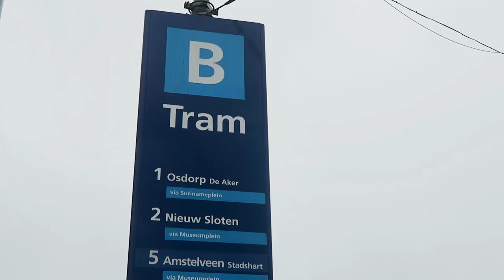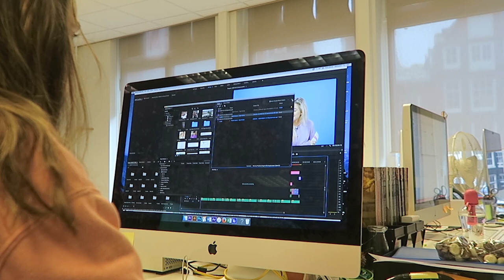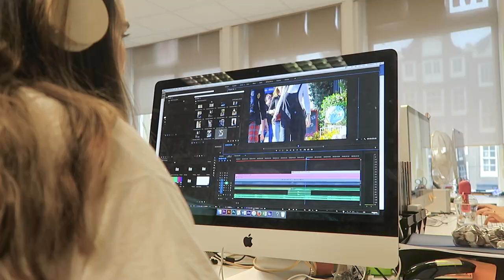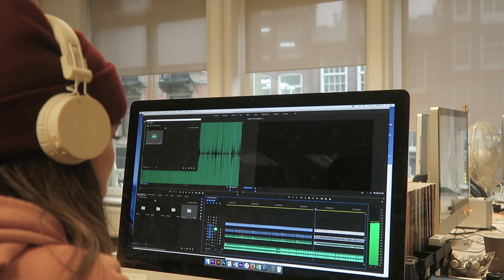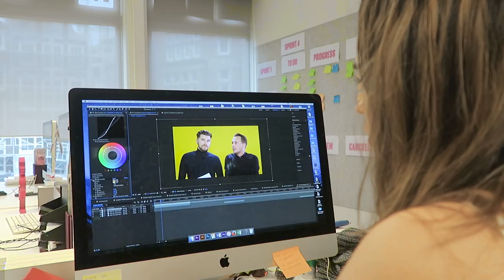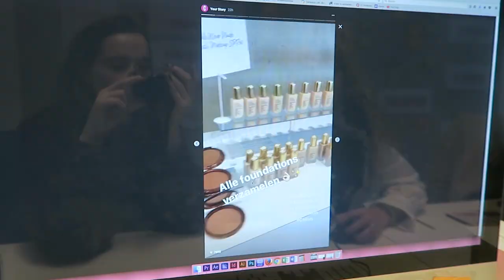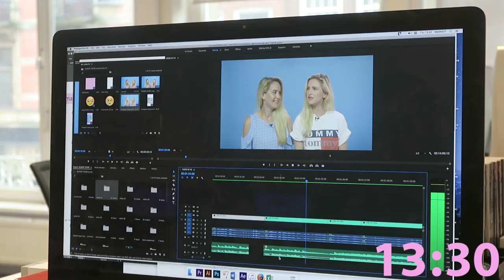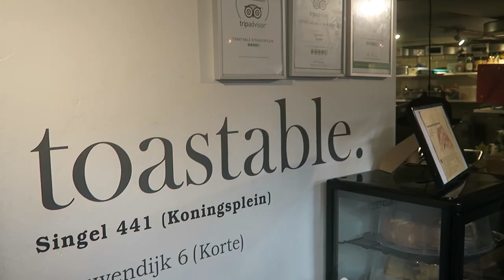Mijn stage bij COSMOPOLITAN?!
Mijn stage bij cosmo eindigt in januari... en dat betekend dat cosmo weer een nieuwe online video editor nodig hebt!!😻

leuke-en-leerzame-stage/

Het leek mij leuk om jullie een kijkje te geven op het kantoor van Cosmopolitan en daarbij vooral ook te laten zien wat ik allemaal doe tijdens mijn stage hier!

Post adres:
Lois Peperkamp
Passeerdersgracht 18
1016 XH Amsterdam